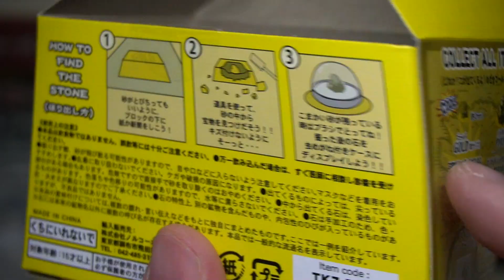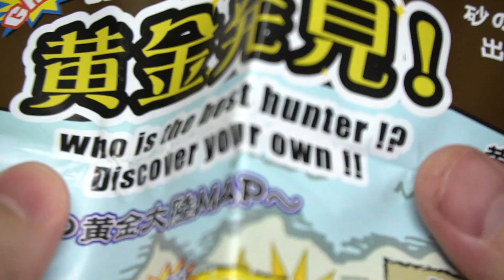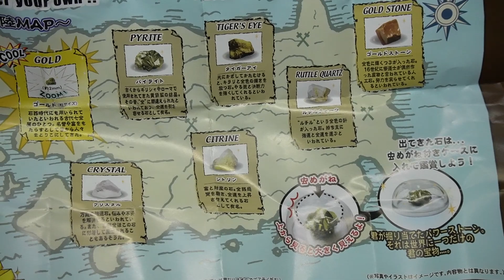大当たり(本物の金)が出るまで掘り続ける！The Gold Hunter! 黄金発見！【開封レビュー】PART31 パイライトもほしい！！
砂の中から金にまつわるパワーストーンが出てくる！当たりは本物の金！パート３１